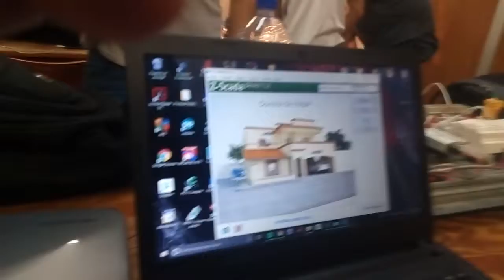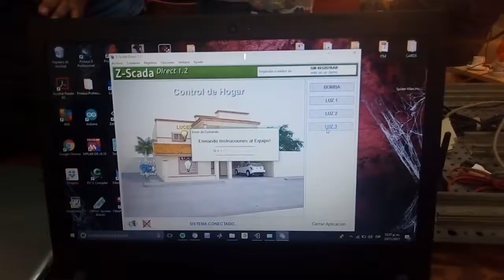Examen U3 Z Scada Equipo 6 PLC AVANZADO